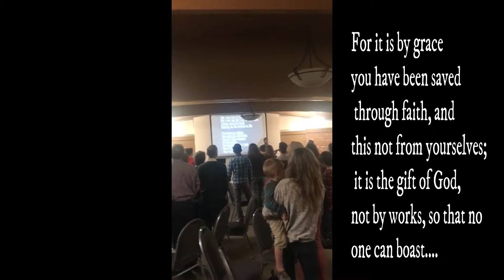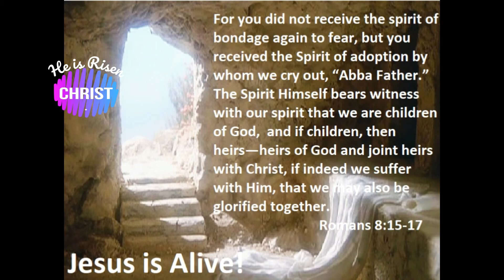Good Friday Service | Word Of God | Penuma HSRC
Join Pneuma Holy Spirit Revival Church for our live worship experience every Sunday at 10:30 a.m. CST • Click the countdown and it will redirect you to Zoom.

To support this us and help us continue to reach people all around the world please visit us